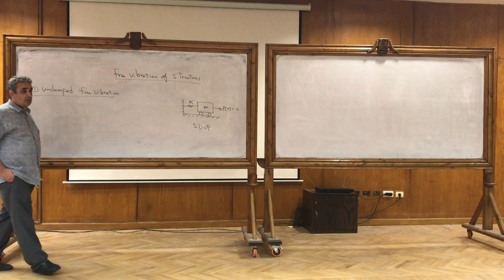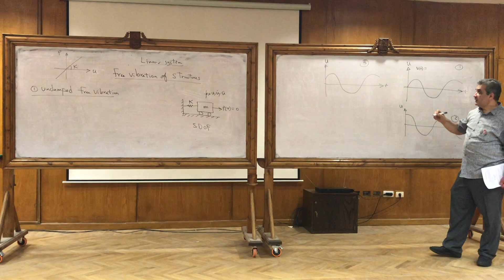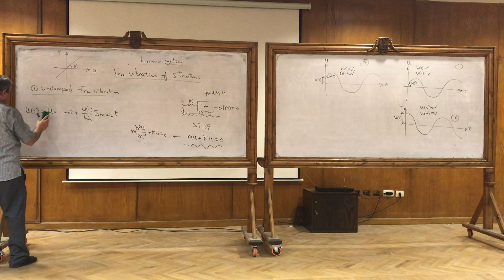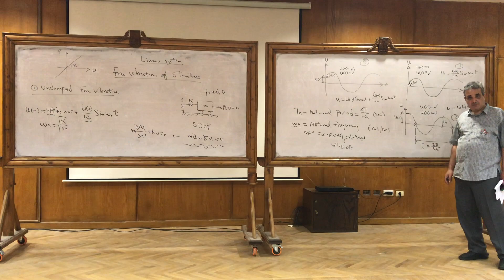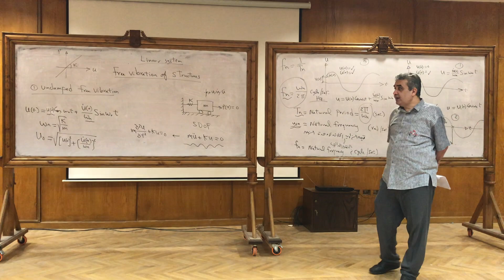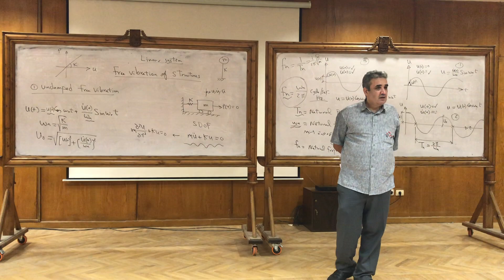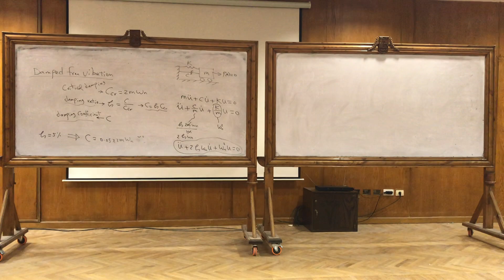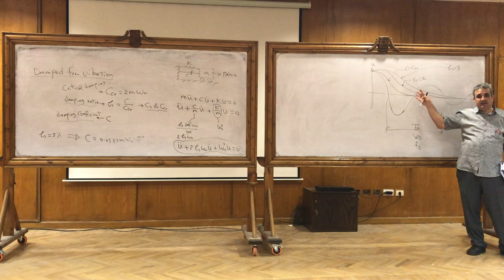Dynamics of Structures Lec- 3